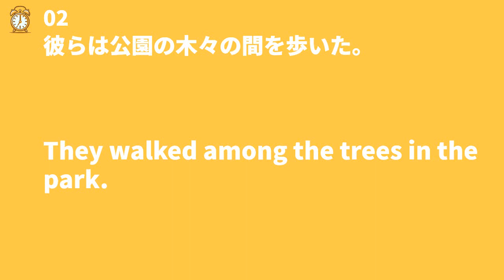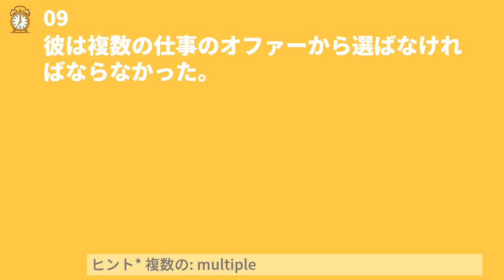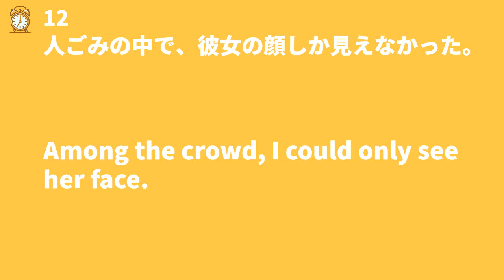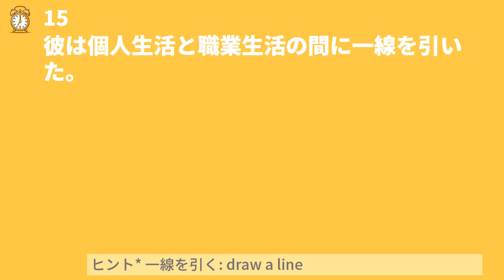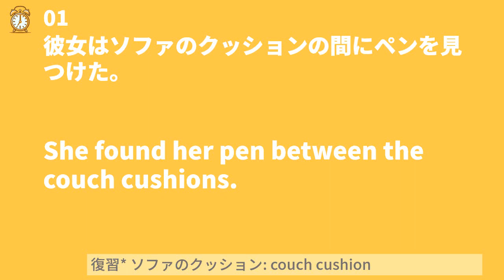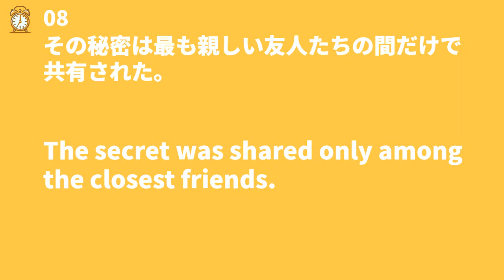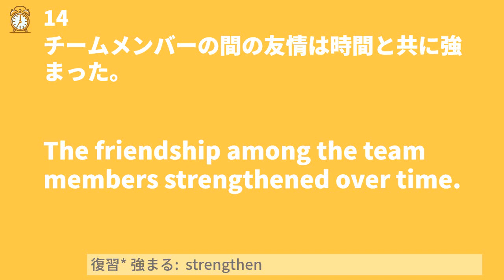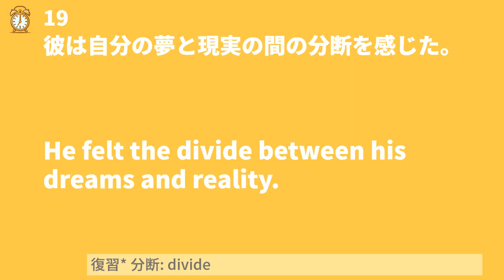毎朝7時更新 10分瞬間英作文 本日のテーマ: 前置詞 between と among #0059